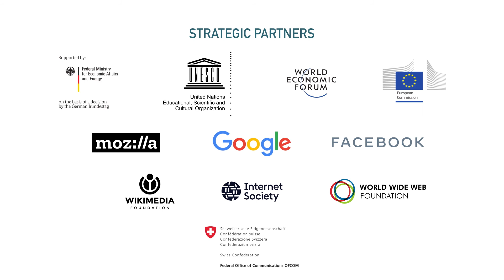We The Internet - 5 Citizens' Workshops: " Disinformation".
"We, the Internet"

In 2019, about 300 Citizens from Japan, Brazil, Germany, Rwanda and  Cox Bazar’s Rohingya Refugee Camp delivered their enlightened opinions on Digital Identity, Disinformation and the Future of Internet.

In 2020 we will scale the process and aim at having 15.000+ Citizens involved in 100+ countries of the world.